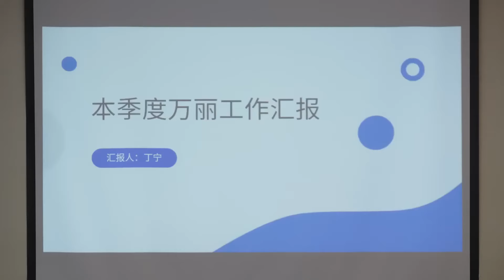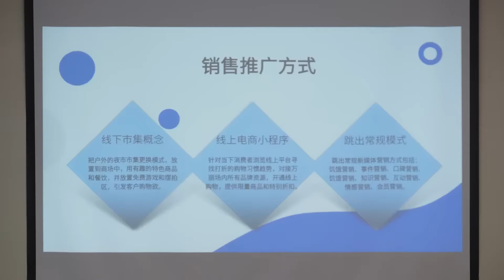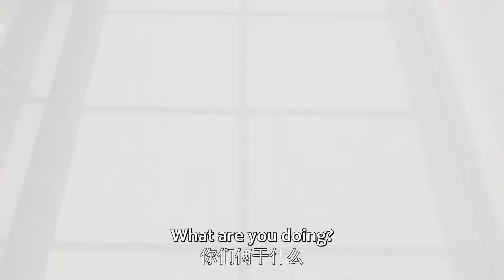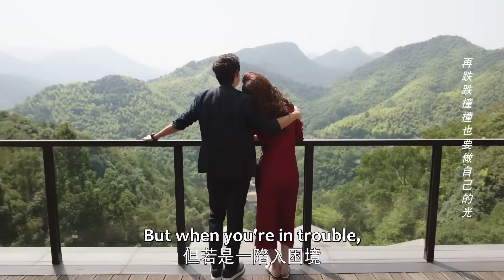心機男以為自己勝券在握，怎料灰姑娘收集他的犯罪證據，一招將他送去坐牢！闪耀的她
闪耀的她 StandorFall 秦岚 王阳 经典剧汇 霸道总裁 prettyman 丈夫 伦理 妻子 小三 情妇 2024chinesedrama 中国电视剧 ChineseDrama 都市甜宠 好看中国电视剧 大陆剧 大陆爱情剧 爱情 Discovery of Romance#korean drama#c-drama#甜宠#灰姑娘#新剧#经典剧#eng sub#撒娇#chinese drama#chinesedrama2024#中国电视剧2024#kiss#love#mv#甜剧#精彩中剧#捉奸#复仇#逆袭#大陆热播剧#出轨#前妻#腾讯视频#chinese television dramas#romantic chinese drama#top chinese drama#chinese love drama#家庭伦理#Alliance#出色中国电视剧